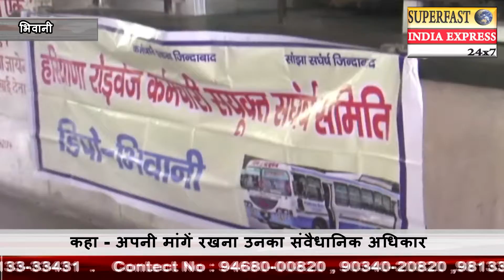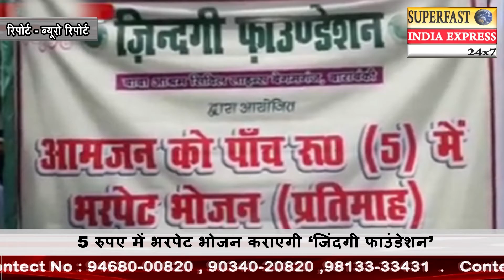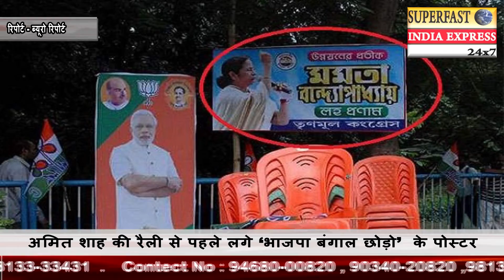Desh ki Baat | देश की बात | 11 Aug 2018